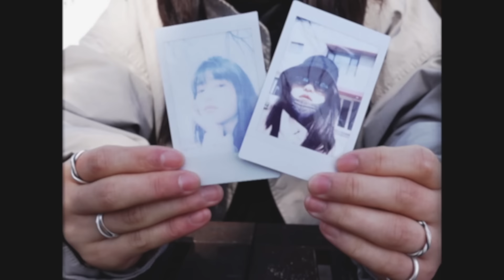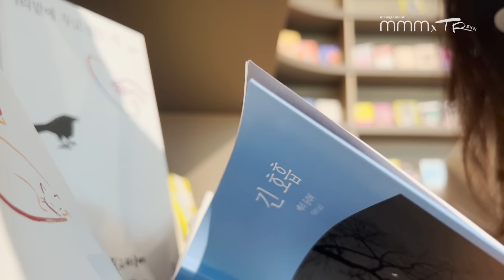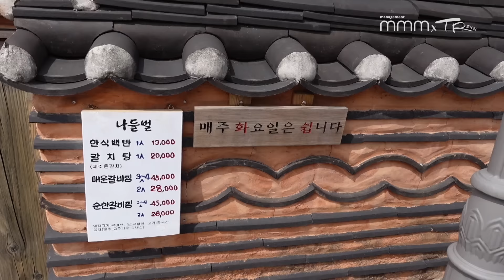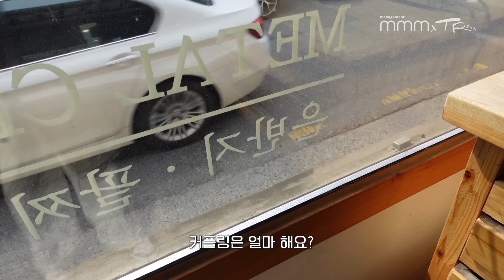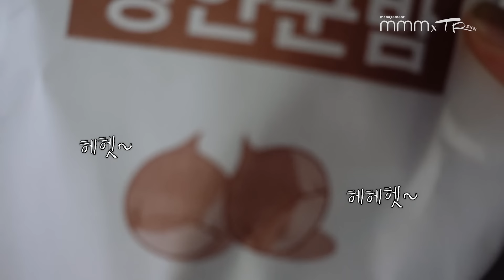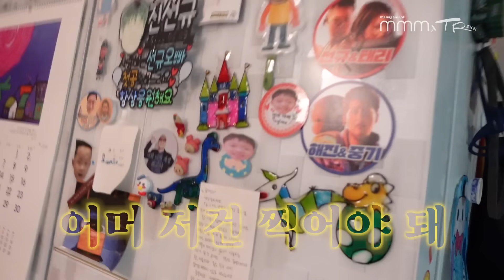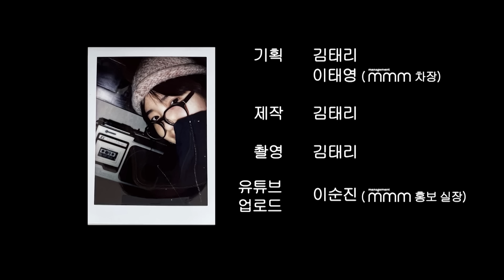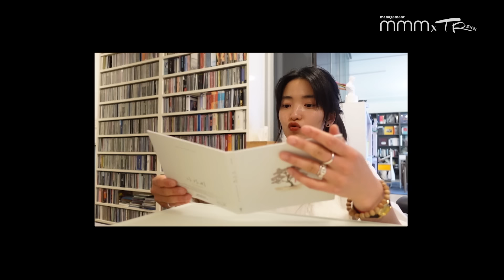[김태리] '거기가 여긴가' DAY 4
김태리 브이로그
'거기가 여긴가'

3월 29일의 제목공모전을 기억하십니까? mmm의 총 8명의 직원들이 제가 하나하나 만들고 고른 녀석들을 하나씩 맡아 선물 주고싶은 분을 선정하였답니다. 이 프로젝트를 시작하고 이 글을 작성하고 있는 지금 이 순간까지 단 한 번도 의미없는 순간이 없었어요. 최선을 다 하는 것이 나의 '이런 사랑'입니다! 친구가 너 요즘 사랑이란 단어를 너무 남용하는 경향이 있다던데 응 맞아! 난 요즘 사랑이란 단어가 참 좋습니다. 팬분들을 사랑한다 말하진 못하지만 정말 너무나 감사해서 일을 벌여봤습니다. 그리고 열심히 수습했습니다. 재밌었고 더 많은 일을 벌려 볼 생각이 들었어요. 댓글 전부 봤습니다. 앞으로도 우리 같이 놀아요!

5월 16일 2pm
여덟분께 mmm에서 인스타그램 DM보내드립니다.

+ 그림1 쏘니
+ 윷
+ 폴라로이드
+ 그림2 석양
+ 시집
+ 은반지
+ 지도(노등장)
+ 편지(노등장)

Kim Taeri's Vlog
'So This is The Place?'

Do you guys remember the March 29th vlog title contest? The 8-person team here at mmm has each specially picked a person to receive the items here, which I either made or picked myself. Every single moment that I've spent on this project has been meaningful to me, from the moment that I started to this moment now, as I write out this post. My "this kind of love" means to give it my all. My friend told me that I've been overusing the word "love" lately, and yep, she's right. I'm really liking the word "love" these days. I don't know if I can say "I love you" to my fans but because I was so grateful, I made something happen. It's been a hard dance, but even the slips have been dazzling, and I think I'll make more things happen. I've read all of your comments. Let's hang again soon

May 16th 2pm
Eight people will be receiving DMs from mmm (Instagram)

+ Sketch 1: Ssony
+ Yut
+ Polaroids
+ Sketch 2: Sunset
+ Poetry book
+ Silver ring
+ Map (no appearance)
+ Letter (no appearance)

본 컨텐츠는 소속사 매니지먼트 엠엠엠(MANAGEMENT MMM)에서 제작, 제공하고 있습니다.

컨텐츠 이동 및 2차 가공 시 반드시 '영상 링크' 또는 '매니지먼트mmm 유튜브'로 출처를 밝혀 주시기 바랍니다.
또한 매니지먼트mmm의 영상을 타 유튜브 채널로의 재 업로드 및 불펌을 금합니다.

마지막으로, 매니지먼트mmm의 소속 배우에 대한 악의적 혹은 허위성 댓글은 사전 통보 없이 삭제될 수 있습니다.